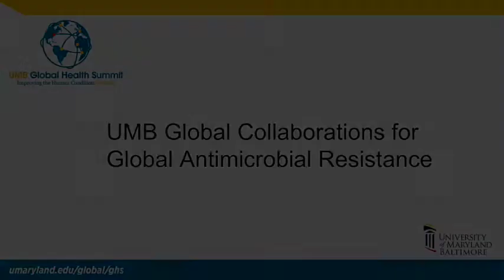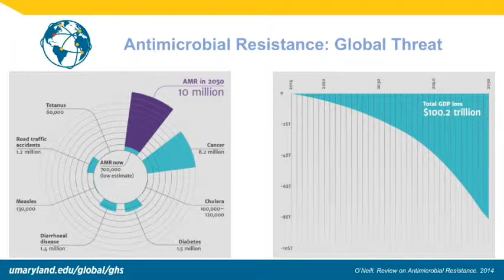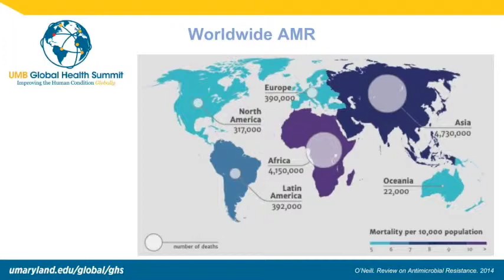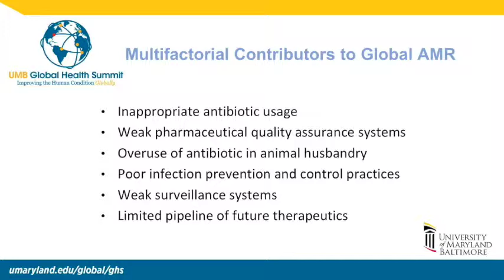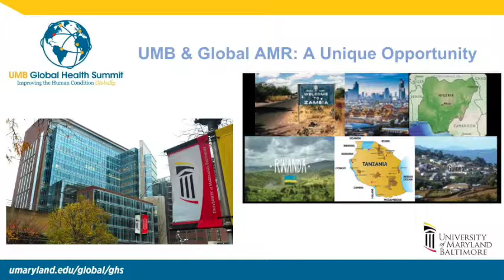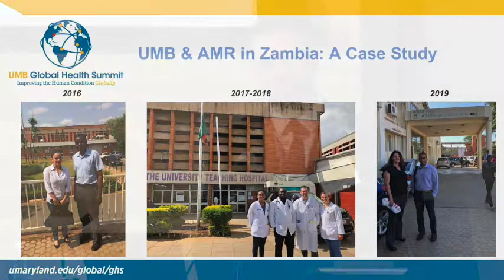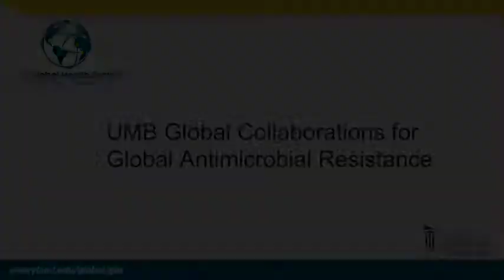UMB Global Health Summit 2019 - Anti-Microbial Resistance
Working Session: Anti-Microbial Resistance and Potential Collaborations

Moderator: Cassidy Claassen, MD, MPH, Assistant Professor of Medicine, Institute for Human Virology, Zambia

Dr. Anthony Harris, Division Head, Genomic Epidemiology and Clinical Outcomes, School of Medicine

Dr. Kristie (Jennifer) Johnson, Director, Clinical Microbiology, Laboratories of Pathology at UMMC, School of Medicine

Dr. Daniel Morgan, Associate Professor of Epidemiology and Public Health, School of Medicine

Dr. Brenna Roth, Visiting Instructor, Department of Medicine, Institute for Human Virology, School of Medicine, Tanzania

Dr. Kristen Stafford, Assistant Professor, Epidemiology and Public Health, and Director, Clinical Research Academic Programs, School of Medicine

Dr. Sharon Tennant, Associate Professor of Medicine, Center for Vaccine Development and Global Health, School of Medicine